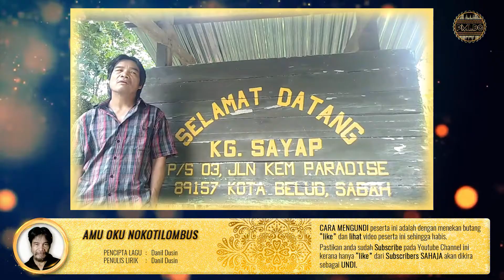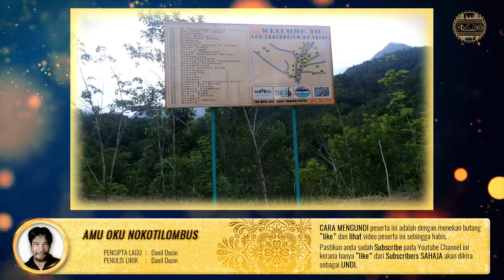PMLDO: AMU OKU NOKOTILOMBUS (DANIL)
Anda boleh mengundi dan menyokong peserta ini dengan melakukan perkara berikut:

1. Menonton video peserta ini dari awal sampai habis
2. Menekan butang 👍 'Like'
3. Berkongsi link video ini kepada seberapa ramai rakan anda
4. Memberi komen-komen yang positif dan membina untuk peserta
5. Berinteraksi dengan penyokong-penyokong lain di ruang komen

SONG TITLE: AMU OKU NOKOTILOMBUS
MELODY: DANIL
LYRICS: DANIL
SINGER: DANIL
VIDEO: ANDIKA
STUDIO: HOME

LYRICS

AMU OKU NOKOTILOMBUS

Minoi oku da hilo kota belud
Amu oku nokolombus
Tinalaban oku pulis
Muhot nogi hombo pilion
Tumongob oku

Haro covid-19 mogkoroliu
Au monutun isai-isai
Kada mingsangal-sangal
Pakadada kada pimpanau

Pinili ku pogulian mundorong id walai
Okon ko yati-yati no kotoguang diti
Pointongkob hiti pomogunan

Alansan oku nopo
Ongolidas tokou ngai toinsanan
Do hinonggo-nonggo nopo
Ingoligai tokou yati
Toririmo tokou olidas
Covid-19 gulinoh hilo tadon nu

TIDAK MENEMBUSI

Aku pergi ke pekan kota belud
Tapi tidak dapat menembusi
Kerana ada seketan polis
Bertanya, mana satu yang aku pilih...
Aku terbinggung..

Ada Covid 19 penyakit yang berjangkit
Tidak memilih siapa siapa
Janganlah jalan jalan
Duduk diam dalam rumah

Ku pilih pusing balik
Dan diam di rumah
Bukannya kita sahaja
Menghadapi semua ini
Tetapi semua seluruh dunia

Ku berharap sentiasa kekal sihat kita semua
Dimanapun kita berada
kita jaga kita
Agar kita sentiasa sihat
covid 19 balik ke tempat asalmu